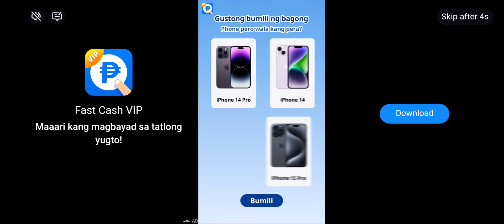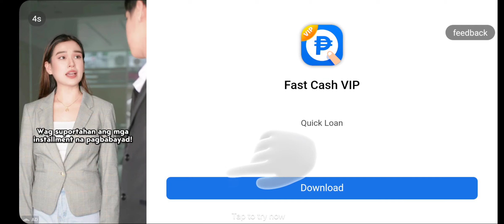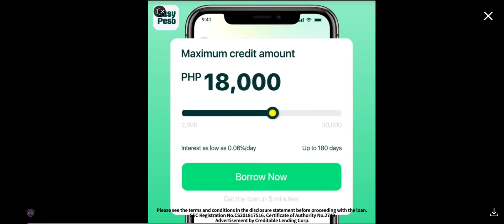Cooking recipe yummy lobster